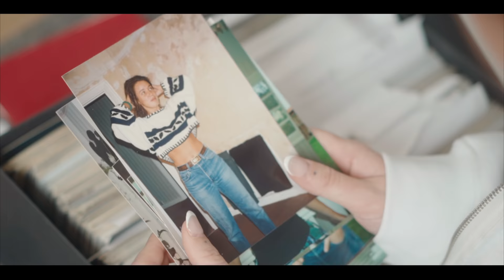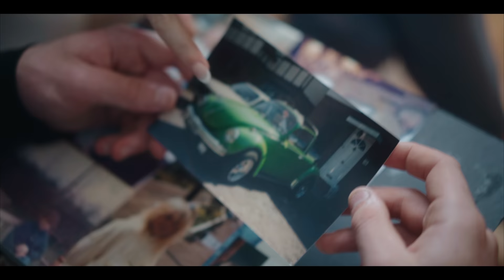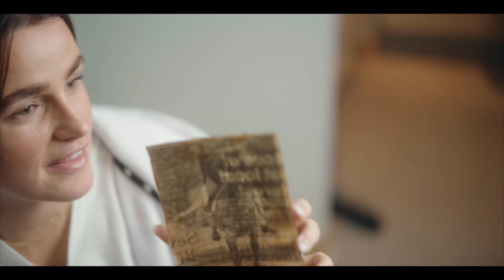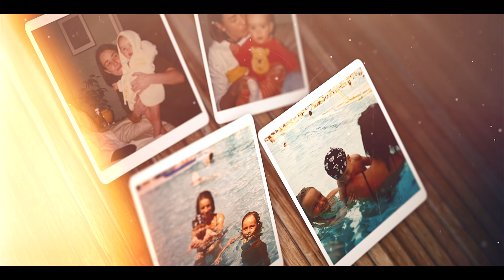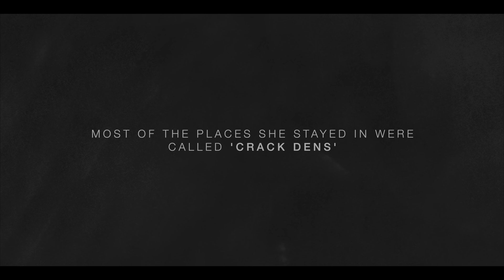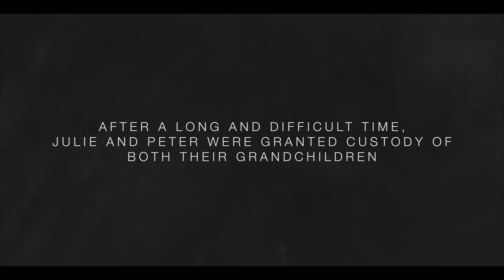DRUGS CAME FIRST - DESTRUCTION (Episode 2)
Drugs Came First - The Documentary series.
A real life Documentary in loving memory of Nicola Ramsay.

Resources:

'FRANK' is a support service that provides information about drugs, plus advice for people who use drugs, and their parents or carers.
Call the Frank helpline: 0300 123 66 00

'DrugFAM' offers phone and email support to people affected by other people's drug or alcohol misuse.

'Families Anonymous' is based on the same principles as Alcoholics Anonymous. It runs local support groups for the family and friends of people with a drug problem.

Adsense Revenue will be donated to the charity Action On Addiction

Filmed and Edited by Elliot Stephens
esvideo.co.uk
 @Elliot Stephens

Guest - Paul Hannaford (Award winning real life story-education for Children)

Special thanks to:
Julia Standing
Lee Ramsay
Joel Crouch
Teresa Charlton
Sarah Worrall
Madeleine Hooper